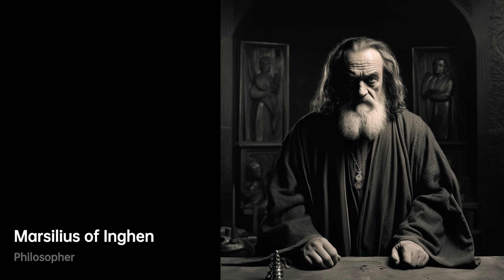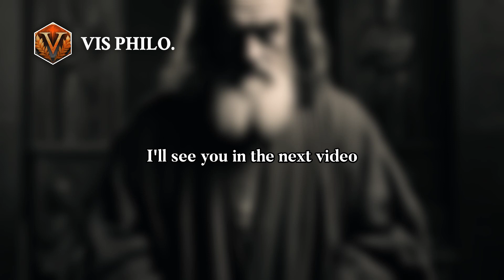Marsilius of Inghen: Logic and Empiricism｜Philosopher Biography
Marsilius of Inghen, a prominent philosopher of the 14th century, was a man of many ……